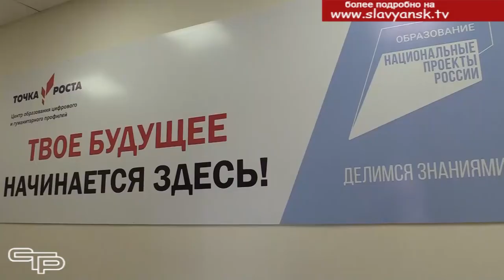"Точка роста"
В первый день нового учебного года в 6 школе поселка Совхозного состоялось долгожданное событие. Там состоялось открытие Центра образования цифрового и гуманитарного профилей "Точка роста"